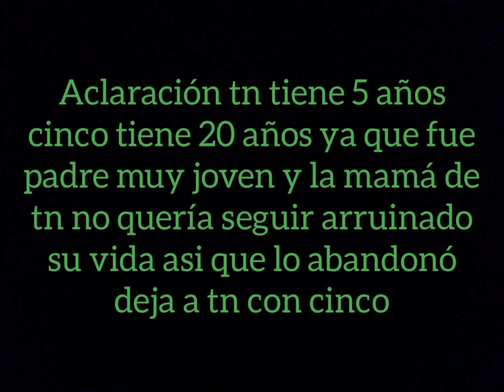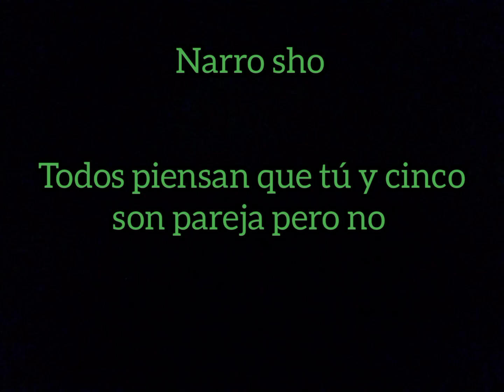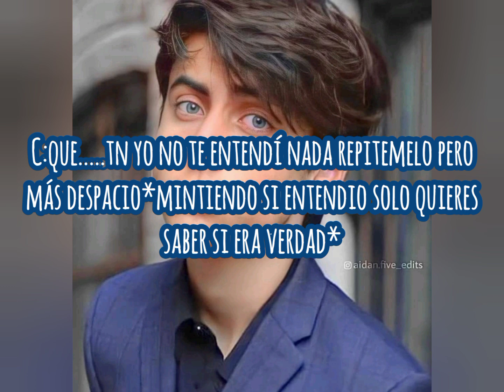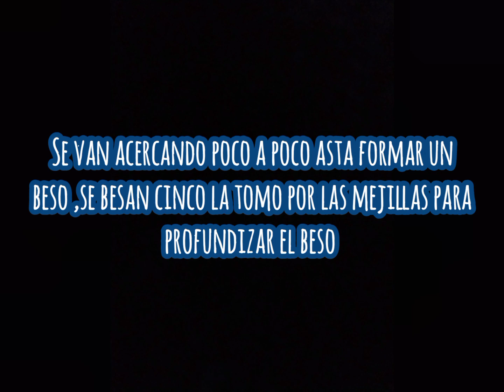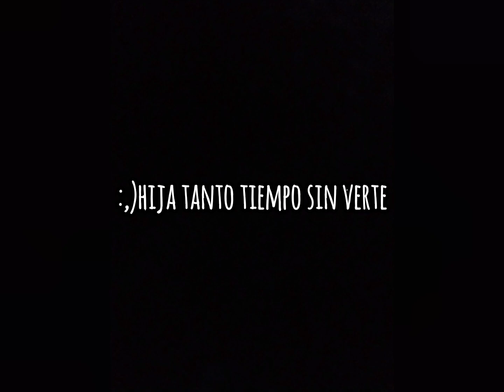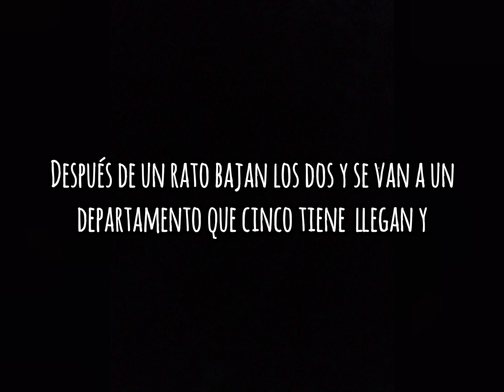me enamore de mi papá 😐